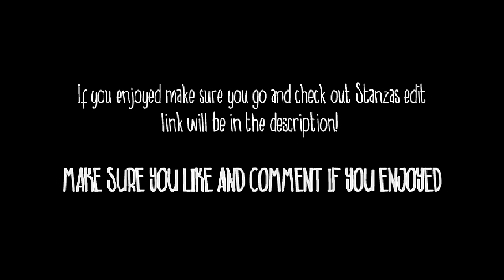'Dual Mini' ft. Stanza 'My Version'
Hey guys if you enjoyed make sure you watch stanzas version of the minitage!
Hey guys this was something new stanza and i thought would be cool to do! It is just a dual mini except each person edited it in the way they wanted it to be edited! If you enjoy this make sure to leave a comment telling us what you would like to see next. This edit was really only a 2 hour deal. I didnt put much effort into it but i really enjoyed the finished product